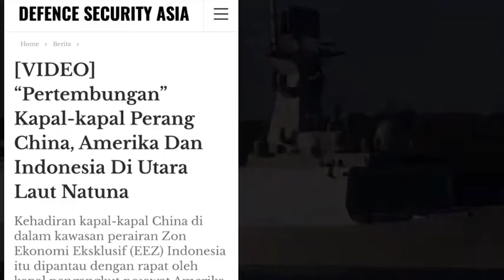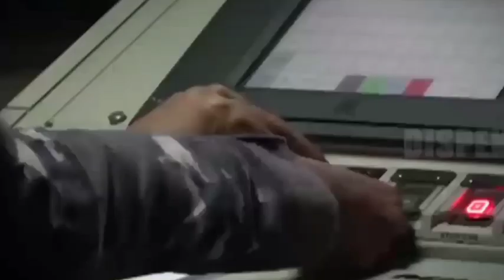TNI-AL: Menghantar 4 buah kapal perang ke Natuna Utara berhadapan DESTROYER CHINA!